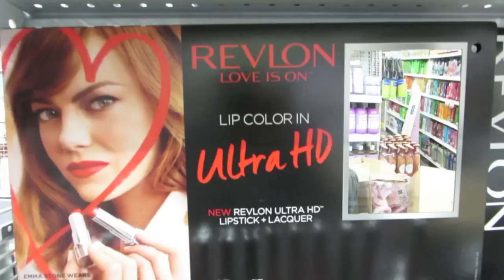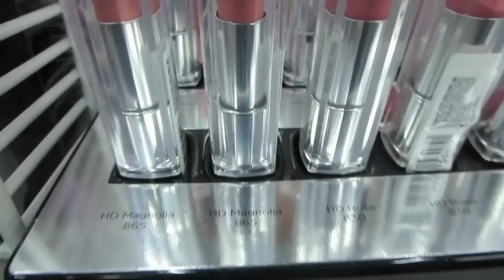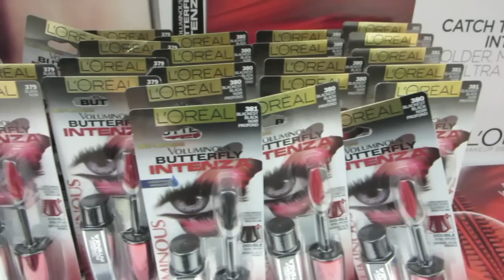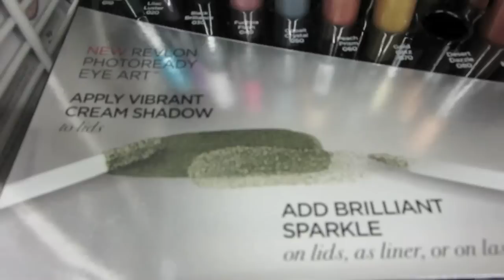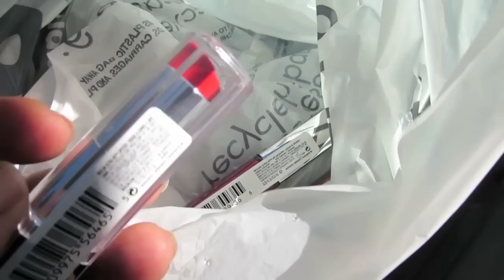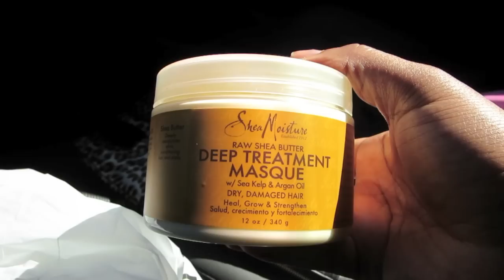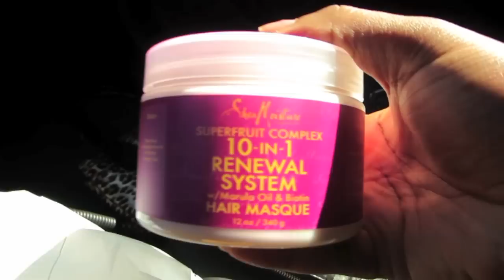New Revlon & L'oreal at BB&B!